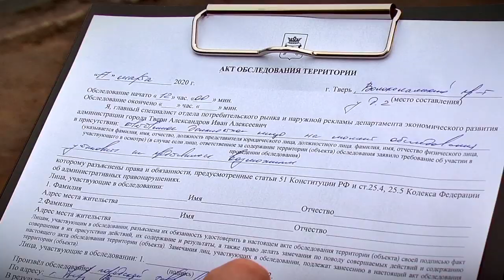Демонтаж нестационарного торгового объекта на проспекте Победы